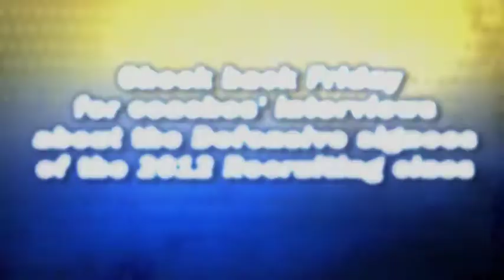Kent State Football 2012 Offensive class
Kent State Offensive Coaches held a press conference about the 2012 Golden Flashes recruits.